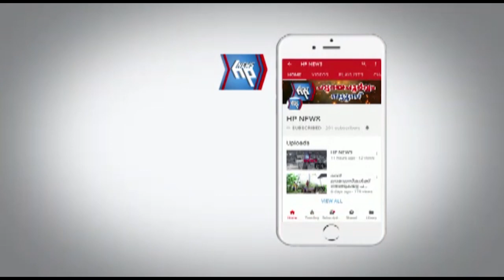ആറ്റിങ്ങൽ കോരാണിയിൽ പോലീസ് ജീപ്പിടിച്ച് ഒരാൾ മരിച്ചു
ആറ്റിങ്ങൽ: ദേശീയ പാതയിൽ കോരാണിക്ക് സമീപം കാരിക്കുഴിയിൽ പോലീസ് ജീപ്പും കാറും കൂട്ടിയിടിച്ച് 21കാരി മരിച്ചു. കൊല്ലം സ്വദേശിയും ശ്രീകാര്യം വികാസ് നഗറിൽ വാടകയ്ക്ക് താമസിക്കുന്ന സജാദിന്റെ മകൾ 21 വയസ്സുള്ള അനൈനയാണ് മരിച്ചത്. ഇന്ന് ഉച്ചയ്ക്ക് 11  മണി കഴിഞ്ഞാണ് അപകടം ഉണ്ടായത്. സഹോദരൻ അംജിത്തിന്‍റെ പെണ്ണുകാണൽ ചടങ്ങിനായി കൊല്ലത്തേക്ക് പോകുന്നതിനിടെയാണ് അപകടം.

കൊല്ലം ഭാഗത്തേക്ക്‌ പോയ കാറും എതിർ ദിശയിൽ വന്ന ചിറയിൻകീഴ് സ്റ്റേഷനിലെ പോലീസ് ജീപ്പുമാണ് അപകടത്തിൽ പെട്ടത്. കാറിൽ അനൈനയെ കൂടാതെ മൂന്നു പേരാണ് ഉണ്ടായിരുന്നത്. അനൈനയുടെ അച്ഛൻ സജാദ്, അമ്മ രാജി, സഹോദരൻ അംജിത്ത്. അംജിത് ആണ് കാർ ഓടിച്ചിരുന്നത്. ബാംഗ്ലൂരിൽ ഐടി മേഖലയിൽ ജോലി നോക്കുന്ന അംജിത്തിന്റെ പെണ്ണ് കാണൽ ചടങ്ങുമായി ബന്ധപ്പെട്ട് കൊല്ലത്തേക്ക് പോകുകയായിരുന്നു അവർ.

അപകടത്തിൽ കാറിലുണ്ടായിരുന്ന നാലു പേർക്കും ഗുരുതര പരിക്കേറ്റു. അനൈനയെ ആശുപത്രിയിൽ എത്തിച്ചെങ്കിലും ജീവൻ രക്ഷിക്കാനായില്ല. പോലീസ് ജീപ്പിൽ രണ്ട് പേരാണ് ഉണ്ടായിരുന്നത്, അവരുടെ പരിക്കുകൾ ഗുരുതരമല്ലെന്നാണ് വിവരം. മംഗലപുരം പോലീസ് തുടർ നടപടികൾ സ്വീകരിച്ചു.